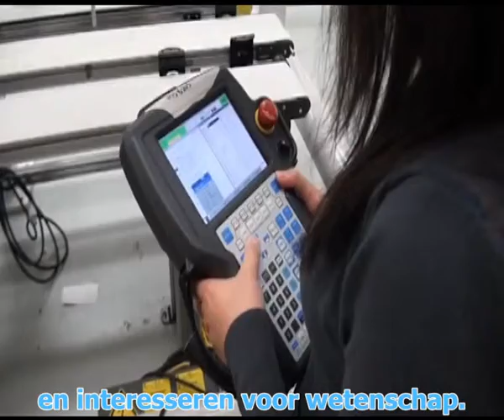Techniek in het basisonderwijs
Ontwikkeling van techniek in vogelvlucht. Jongeren in de techniek zijn onze toekomst. Lego Mindstorms helpt de kinderen van nu om deze toekomst te ontwikkelen.